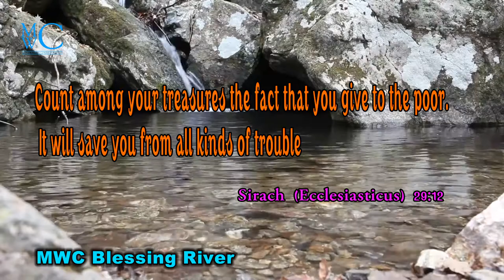holy bible words MWC Blessing River